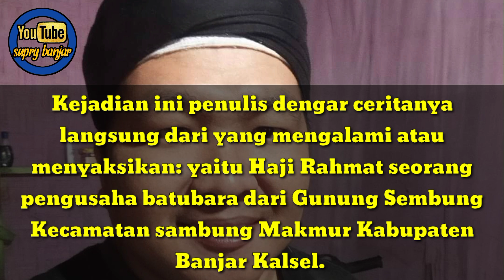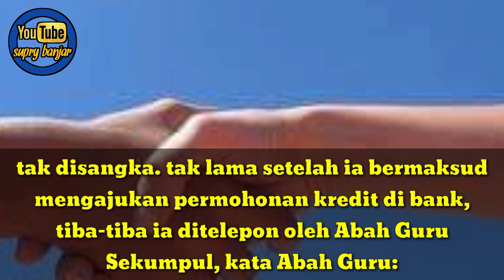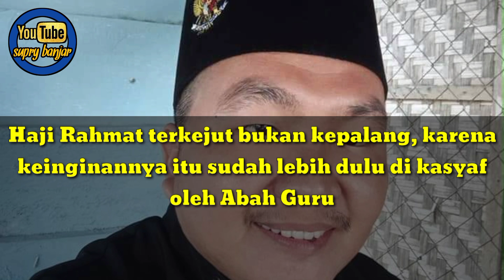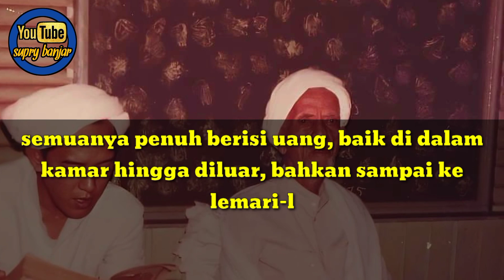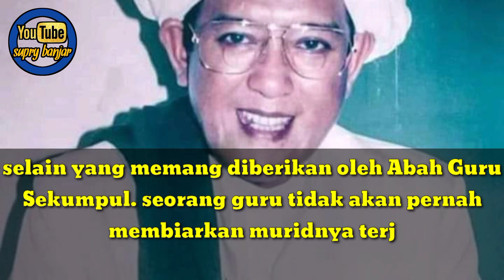kisah lemari kamar & dapur Guru Sekumpul dipenuhi Uang.!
seorang pengusaha batubara dari Gunung Sambung, Kecamatan Sambung Makmur, Kabupaten Banjar (Kalsel). H Rahmat kebetulan orang yang cukup dekat berhubungan dengan Abah Guru Sekumpul.

Suatu hari H Rahmat yang tengah mengelola tambang batubara, sedang memerlukan dana yang tidak sedikit untuk menambah modal usahanya. Sementara kemampuan finansial perusahaannya masih terbatas. Jalan satu-satunya bagi H Rahmat untuk mendapatkan dana yang cukup banyak itu adalah meminjam dana kepada Bank.

Tak dinyana, tak lama setelah ia bermaksud mengajukan permohonan kredit di bank, tiba-tiba ia ditelepon oleh Abah Guru Sekumpul...